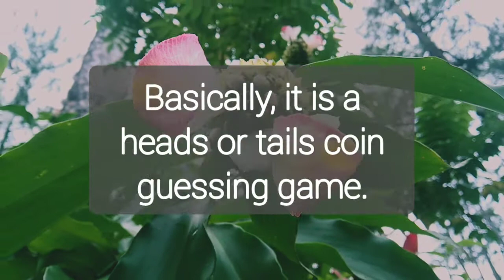PE 34| NDOOR TRADITIONAL GAME| UNIT 5 | CARA-CRUZ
BALOG, JIPPEN JAY
ESTALLO, VANESSA
MARIANO, JEANTIL